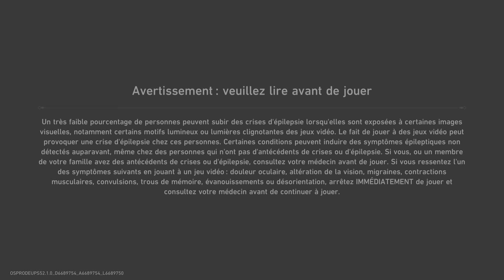Honkai Star Rail Mission pionnière Un chat parmi les pigeons Part 09 Vostfr PS5